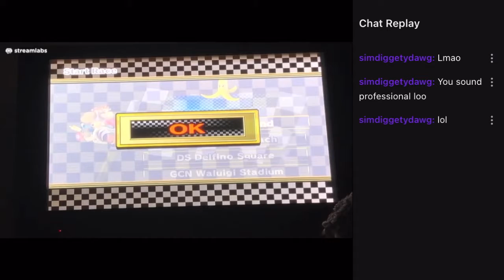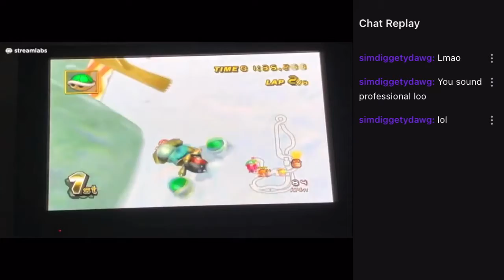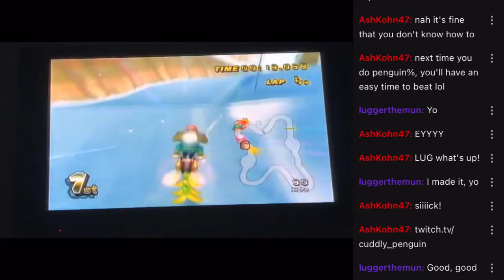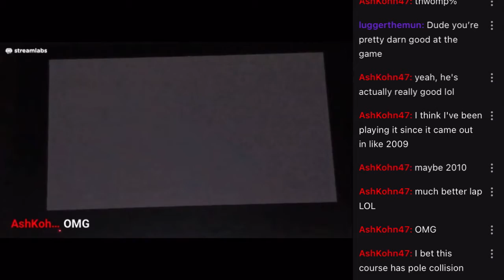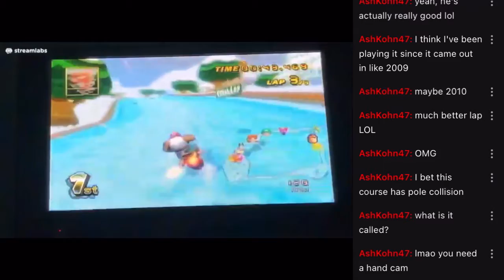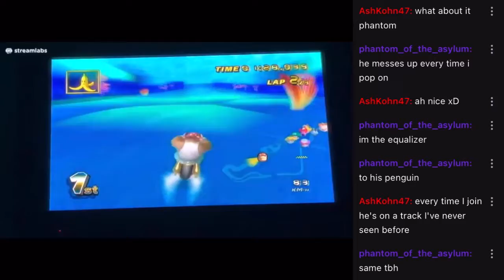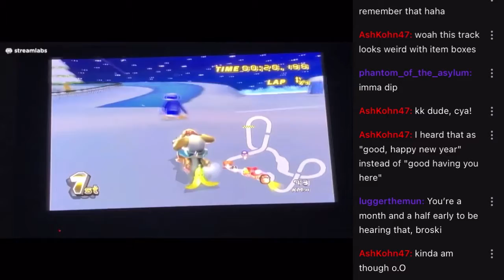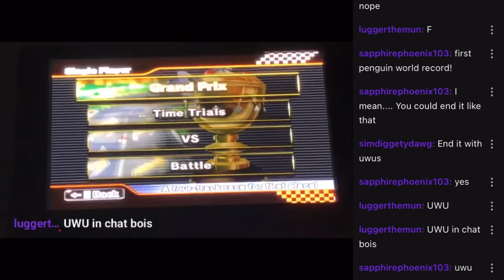The Most SERIOUS Mario Kart Speedrun EVER (Penguin% World Record!!)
Ummm yeah so that happened

For more shenanigans (and for actual serious Mario Kart stuff) check me out on twitch, Hope to see you there!